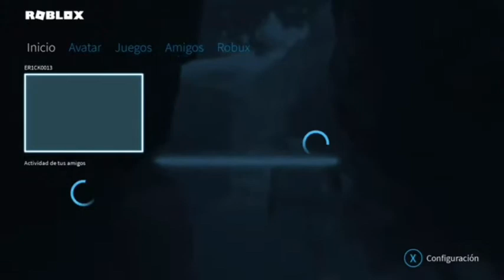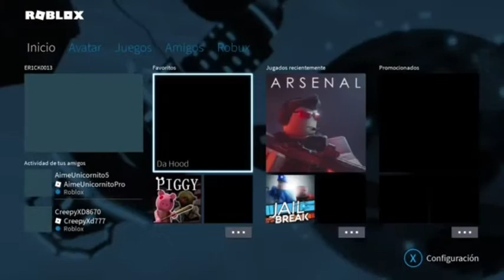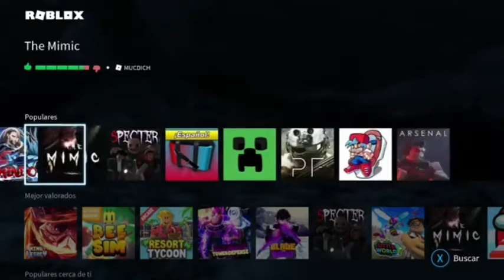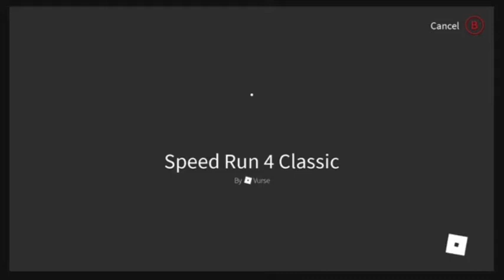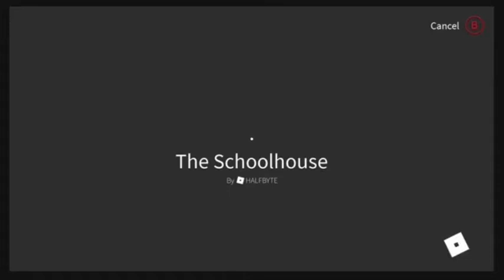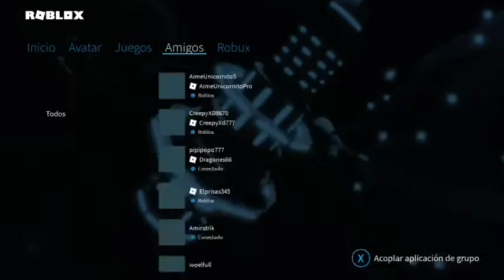Jugando Murder Mystery 2 y otros juegos en Roblox con panas 😎👌